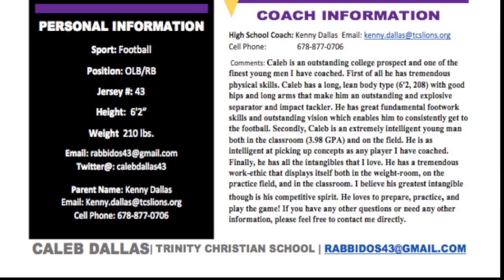Caleb Dallas | Baller | D1 Prospect | LB | Straight Beast | 2018 Class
Trinity Christian School GA
Height: 6'3”
Weight 220 lbs.
Position: OLB/RB
Junior Year HIGHLIGHTS

Athletic Achievements:
• Second Team All County and All Region
• Second Leading Tackler on State Championship Team (114)
• Starter for ELCA Freshman, Sophomore and Junior Years.
• Played in 3 State Championships – won 2
• 40 yd: 4.53 Shuttle: 4.18 Vertical: 36.5 Vertex (40 on Mat) Bench: 315 Squat: 400 Power Clean: 290